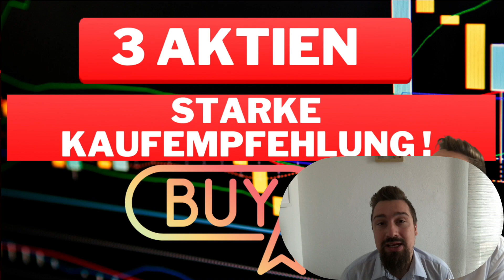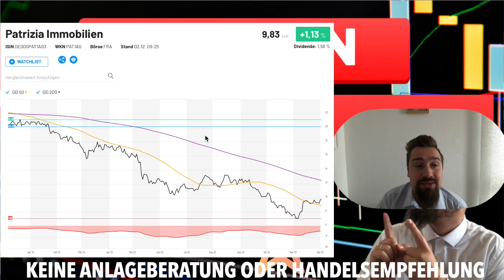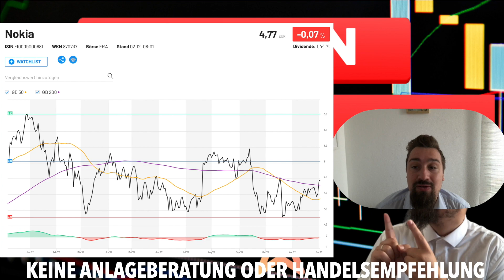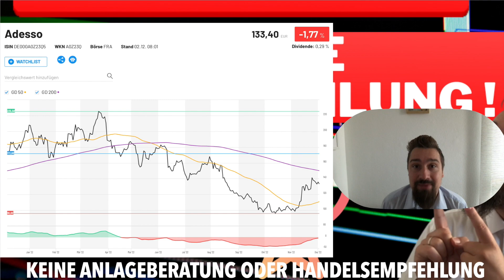3 AKTIEN mit starker Kaufempfehlung! Diese 3 Aktien solltest du laut Analysten jetzt kaufen!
Heute habe ich für Euch 3 Aktien dabei die Ihr laut den Analysten jetzt kaufen solltet! Welche 3 Aktien sind es und habt ihr sie auf dem Zettel?
Ich gehe kurz und knapp auf die Prognosen und die Charts der Aktien ein.
Sind es Aktien für die Zukunft oder sind es vll. nur Eintagsfliegen?
Alles kurz und kompakt in meinem Video!

Viel Spaß

Millionär Mindset Audio Paket - Wie ein Millionär denken!💰